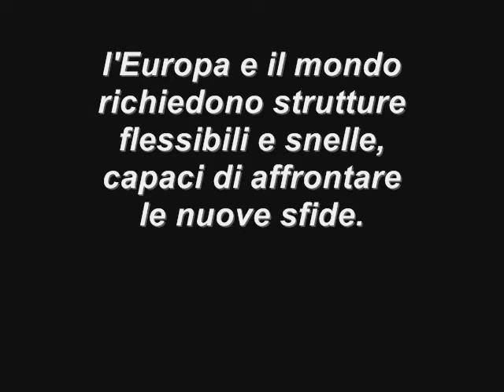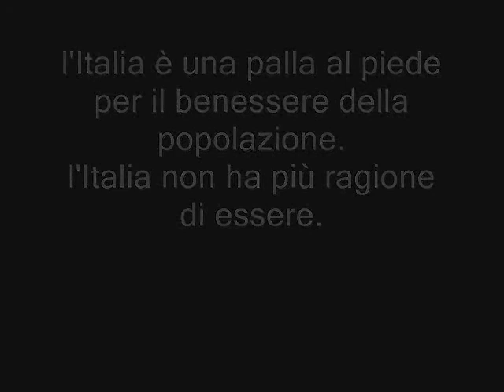SI STA BENE A ROMA!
COSCIONI Maria Antonietta FARINONE Enrico FASSINO Piero FAVA Giovanni FAVIA DavidFEDI Marco FEDRIGA Massimiliano FERRANTI Donatella FERRARI Pierangelo FIANO Emanuele FINI Gianfranco DELLA 'FIORIO Massimo FIORONI Giuseppe FITTO Raffaele DELLA 'FLUVI Alberto FOGLIARDI Giampaolo FOGLIATO Sebastiano FOLLEGOT Fulvio FONTANA Gregorio DELLA 'FONTANA Vincenzo Antonio DELLA 'FONTANELLI Paolo FORCOLIN Gianluca FORMICHELLA Nicola DELLA 'FORMISANO AnielloFORMISANO Anna Teresa DI FOTI Antonino DELLA 'FOTI Tommaso DELLA 'FRANCESCHINI Dario FRANZOSO Pietro DELLA 'FRASSINETTI Paola DELLA 'FRATTINI Franco DELLA 'FRONER Laura FUCCI Benedetto Francesco DELLA 'FUGATTI Maurizio GAGLIONE Antonio GALATI Giuseppe DELLA 'GALLETTI Gian Luca DI GARAGNANI Fabio DELLA 'GARAVINI Laura GAROFALO Vincenzo DELLA 'GAROFANI Francesco Saverio GASBARRA Enrico GATTI Maria Grazia GAVA Fabio DELLA 'GELMINI Mariastella